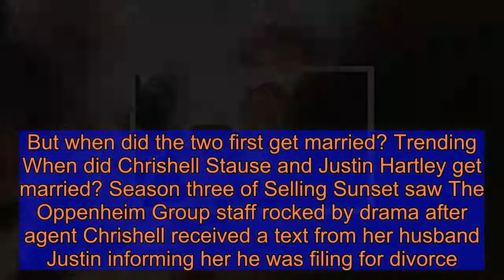Chrishell Stause and Justin Hartley wedding: When did Selling Sunset star marry actor?